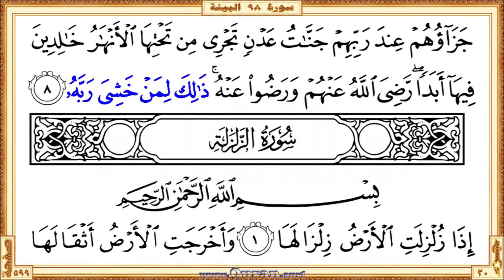Surah 098 Al-Bayyina | Reciter: Mahmoud Ali Al-Banna | Text highlighting HD video on Holy Quran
Surah Al-Bayyina - Beautiful HD video view on your screen. The video shows highlighted the Qur'an text portion along with the beautiful and heart shuddering recitation by Mahmoud Ali Al-Banna. Quran.surf videos generally show only five lines of Quran text on one screen by following the page layout of the printed version of the Mus'haf. It can be viewed well on small mobile screens and large projector screens. Therefore, it provides a great way for those who want to learn or teach the recitation of the Qur'an well.

• Short URL for this video from Quran.surf (included easy navigation links)
• Videos for each Quran pages those recited by Mahmoud Ali Al-Banna

* Correct redirection applies only after completed all of the surah/page videos those recite by Mahmoud Ali Al-Banna. Short URL for the YouTube video is subject to 'special notes'